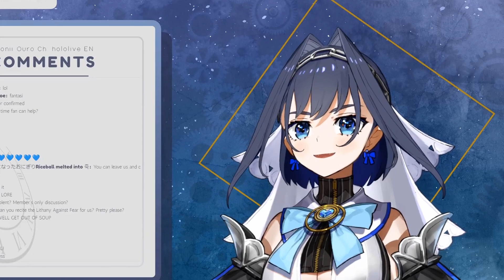Kronii NAILS The Monogatari Tongue Twister【Ouro Kronii / Hololive EN】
KAWAII